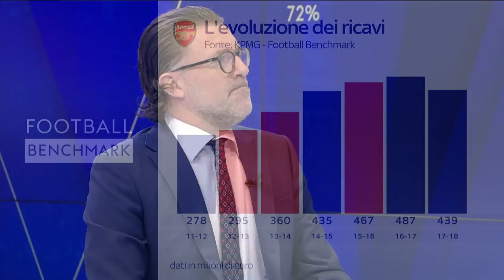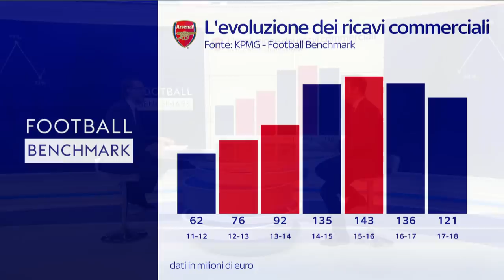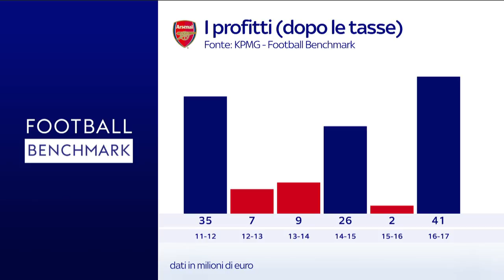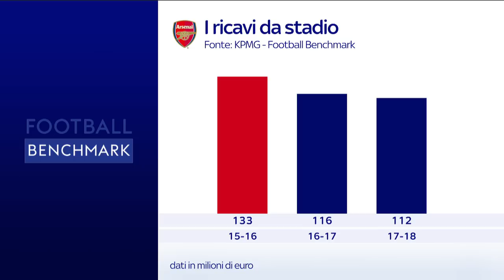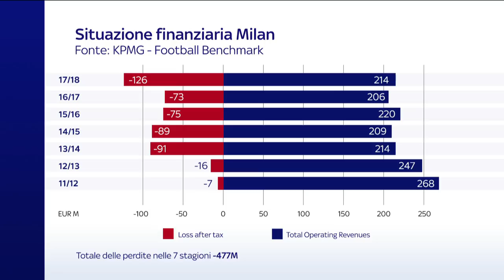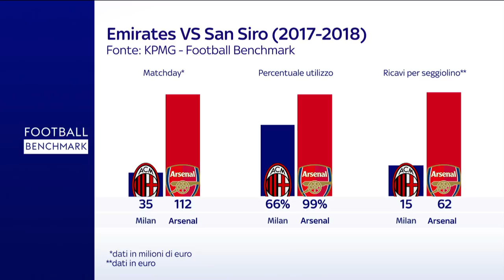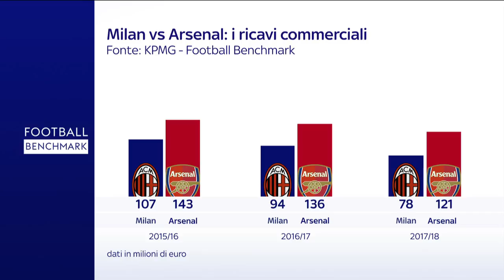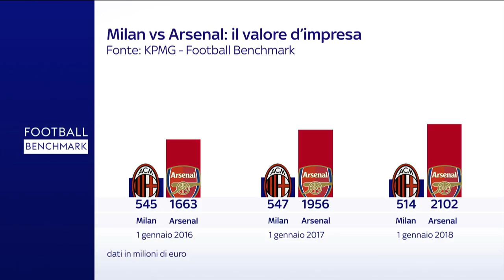Sky Football Benchmark: Ivan Gazidis – from Arsenal FC to AC Milan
After 9 years working as the CEO of Arsenal, Ivan Gazidis joined Milan in December to help improve the financial performance of the Rossoneri. Neither clubs had much success on the field recently, however, Arsenal saw significant development in their financial performance, while Milan have been struggling off the pitch. In an interview on Sky Sport 24, Andrea Sartori, head of the KPMG Football Benchmark team gives insight into the financial performance of the two clubs.